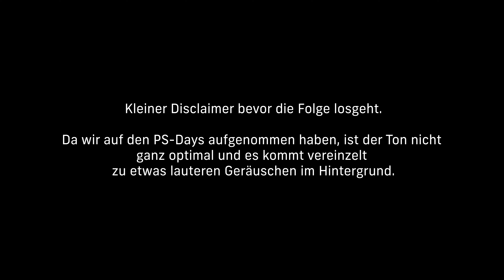Ronin Shots | SHOOTING 📸 mit Quiet! | Sind 1900PS zu VIEL? 🚀 | HOW TO Camera Guy | TEMPOLIMIT EP. 12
Willkommen zum TEMPOLIMIT Podcast Episode #12

In der heutigen Folge haben wir den lieben Ronin aka "ronin_shots" am Start! Es geht um seine Anfänge als Content Creator, seine Begegnung mit Quiet Racing (rly.slo), weshalb diese fast schief ging und wie man als Fotograf durchstartet!

Ihr seid unterwegs, oder wollt einfach nicht unsere Gesichter sehen? Checkt uns auf Spotify aus!

Habt ihr Fragen oder Anmerkungen? Schreibt sie in die Kommentare oder kontaktiert uns direkt! Wir freuen uns auf euer Feedback.